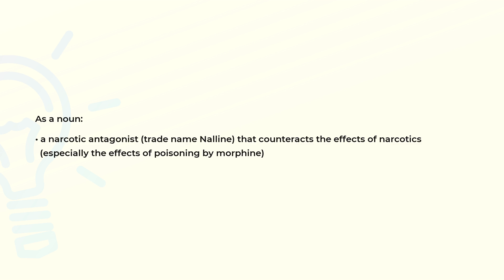What is the meaning of the word NALORPHINE?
Definition and spelling of the word NALORPHINE.

(00:00) Intro
(00:07) As a noun
(00:21) Spelling

As a noun (00:07):
• a narcotic antagonist (trade name Nalline) that counteracts the effects of narcotics
  (especially the effects of poisoning by morphine)